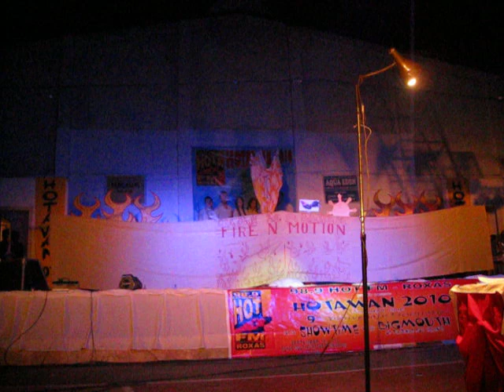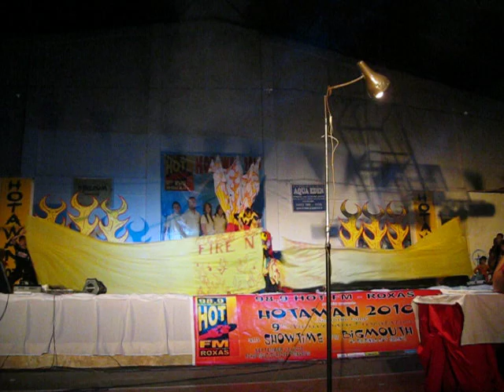Cyber Extremes a.k.a. Fire N' Motion - 3rd Place (Hotawan 2010)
JPC Cyber Extremes produced a number to be proud of...